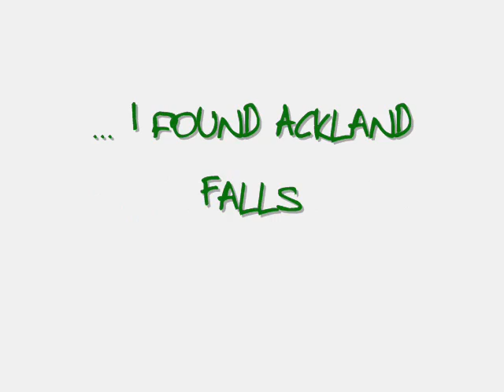Ackland Falls peel forest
A walk in the Peel forest.